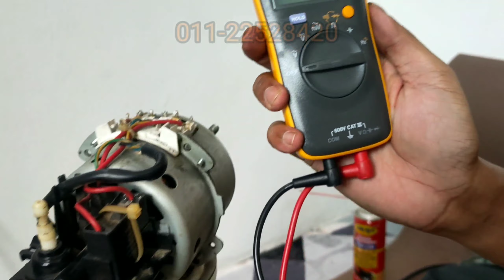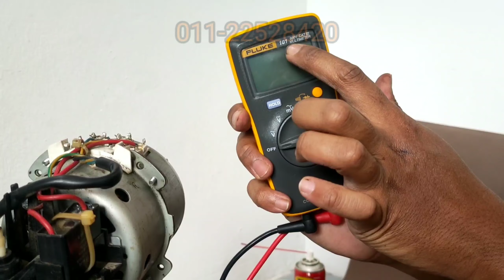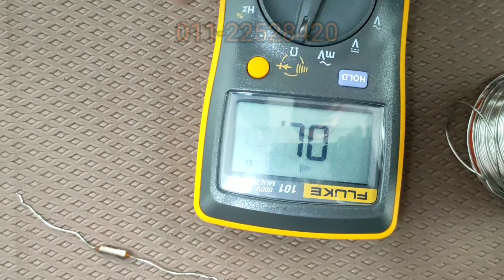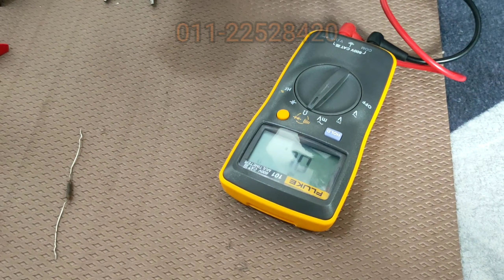Tutorial tukar thermal fius pada kipas stand jenama panasonic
Kipas ini asalnya tak hidup dan bila diperiksa ada part termo fius sudah rosak dan perlu ditukar.